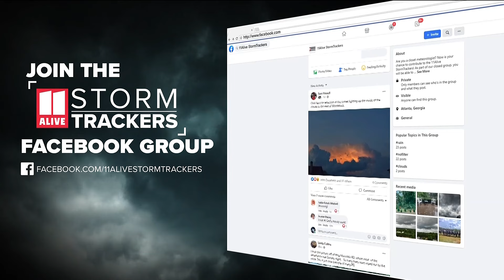Several lanes blocked on I-75 northbound in Cobb County due to police activity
The Cobb County Police Department said there is no estimated time on when law enforcement will clear the area.